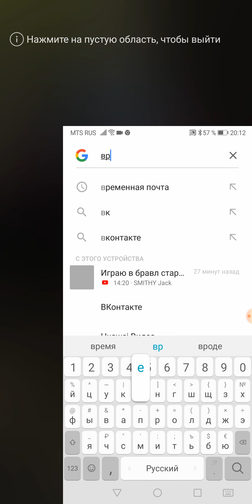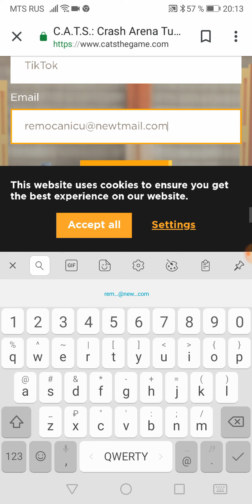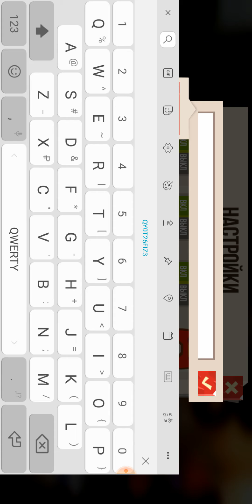Как получить на халяву легендарный сундук в кетс